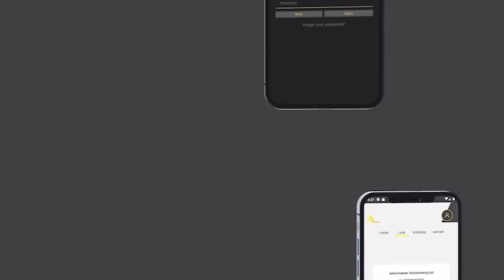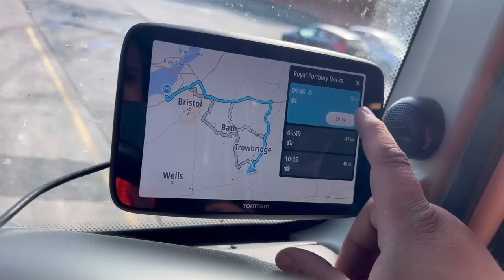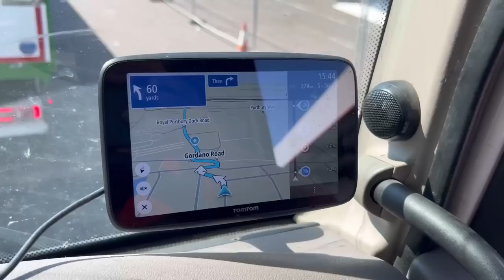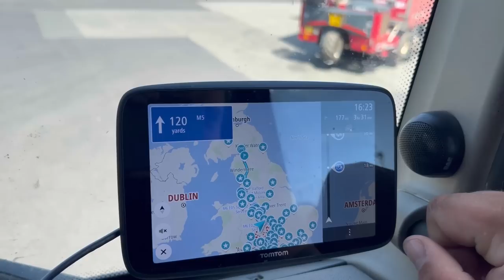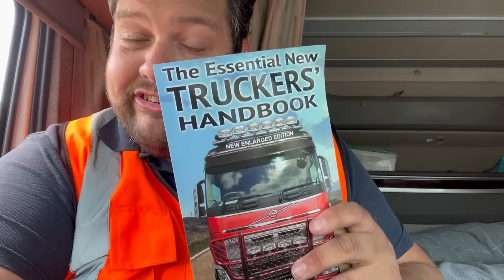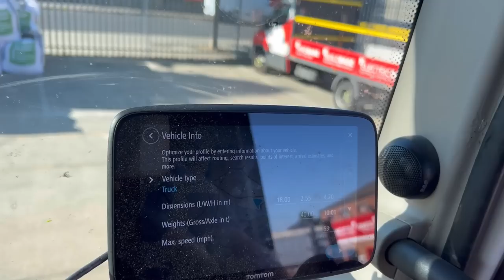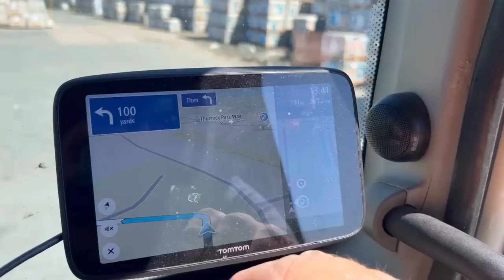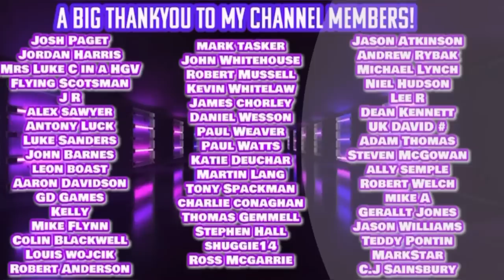60 Hours Of HGV Work